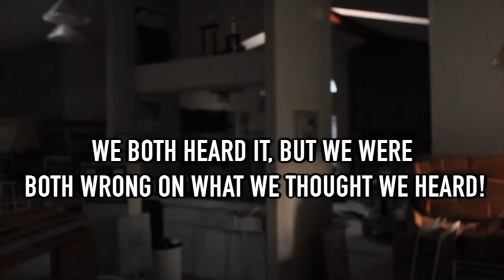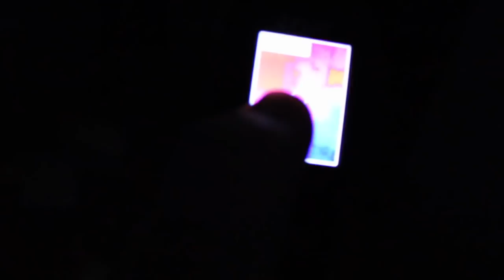Poltergeist in Haunted Surgery Center TURNS S#%T UP A NOTCH!!!